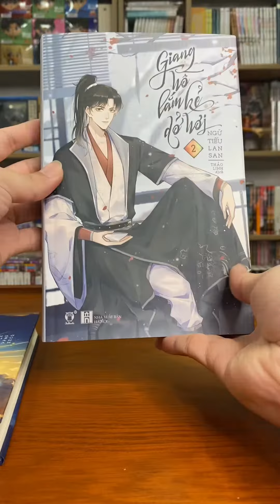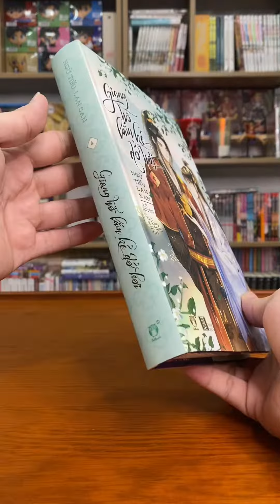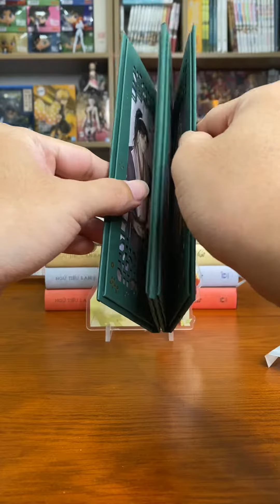ASMR UNBOX trọn bộ Giang hồ lắm kẻ dở hơi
Gần đây chỗ nào cũng xuyên không, thế nên Ảnh đế chạy theo mốt, xuyên thành tiểu thiếu gia Nhật Nguyệt Sơn Trang nức tiếng giang hồ.

Thêm một đống người nhà thì cũng tạm, nhưng còn cả vị hôn phu là sao? Cậu không lấy tên xấu xa ấy đâu!

Có điều… Truy Ảnh Cung chủ đâu dễ buông tha ai♡.

Tiểu thuyết xuyên không hài hước Giang Hồ Lắm Kẻ Dở Hơi đã lên kệ.

Cùng đón xem con đường hành tẩu giang hồ của Ảnh đế lừng danh thời hiện đại nhé

Tác giả: Ngữ Tiếu Lan San

Tư duy bay bổng, văn phong hài hước, thích nhất kết thúc ngọt ngào.

Hy vọng có thể viết ra những câu chuyện ngày càng hay dưới sự bầu bạn của độc giả.

Minh họa: Nhất Chích Quyển Quyển Quân

Thích vẽ mấy bạn nam đẹp trai xinh xắn. oVo Yếu đuối trước nhan sắc.